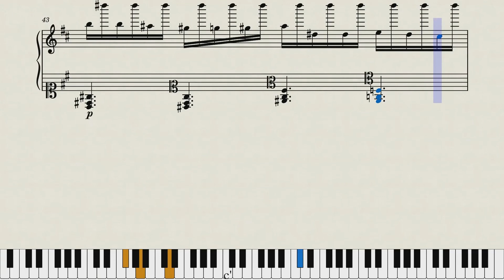Tophergigio - Cure Of The Virus (Official Video)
I ADDED ALTO CLEF PICKLES I CAN!